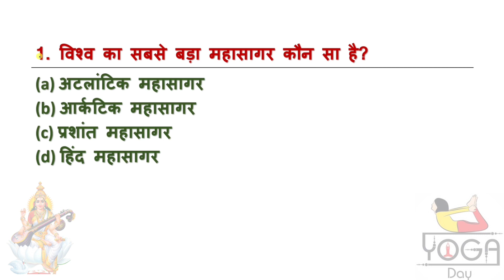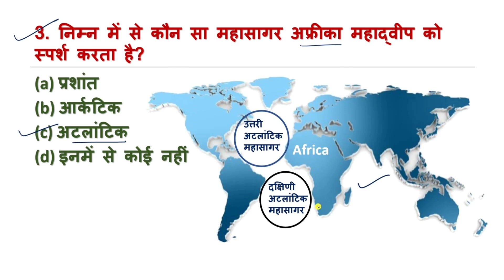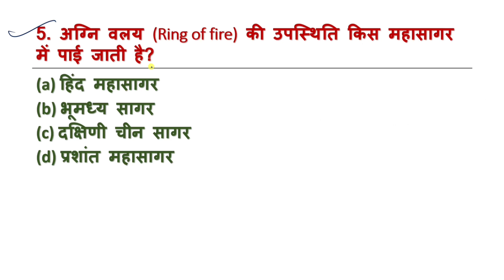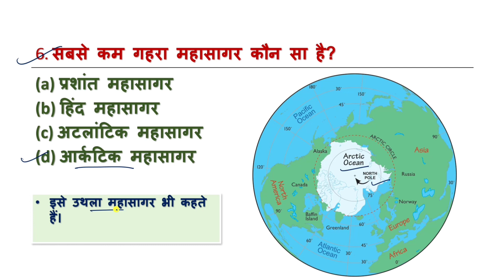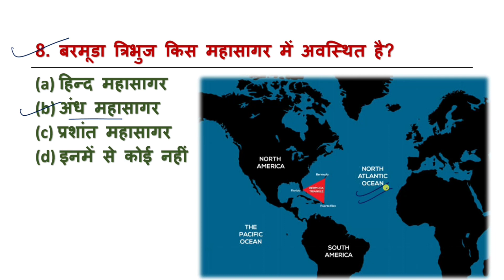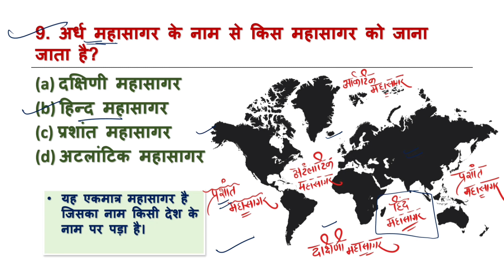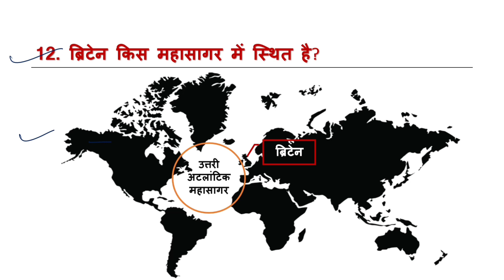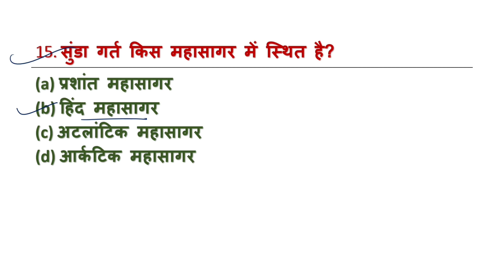विश्व के महासागर | Mahasagar | world geography | Geography gk | महासागर से संबंधित प्रश्न